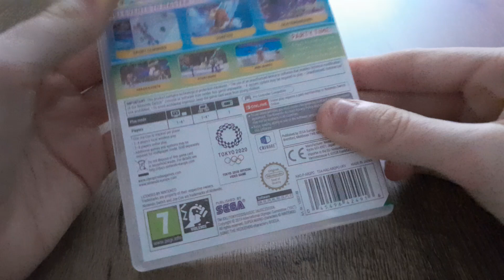Mario & Sonic Olympics Tokyo 2020 (UK) Unboxing